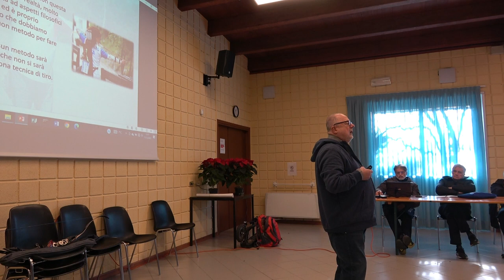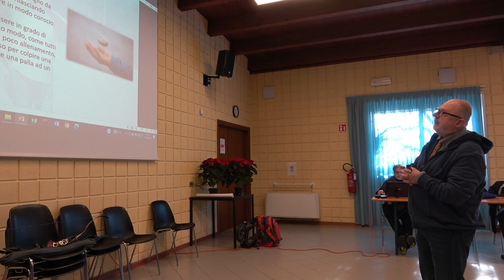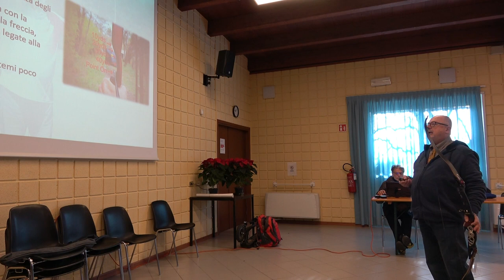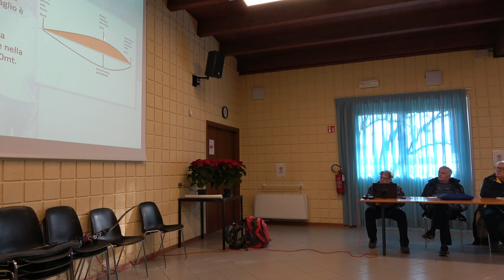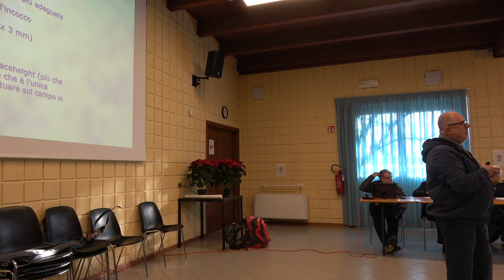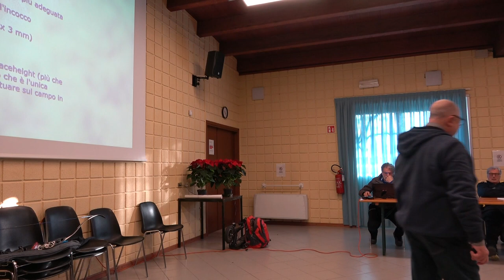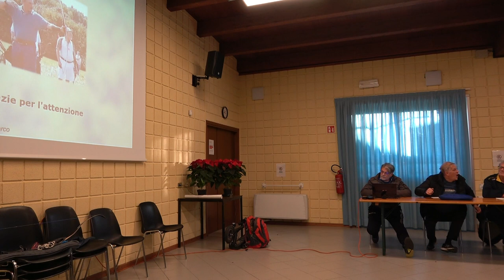09 archi tradizionali e mira istintiva